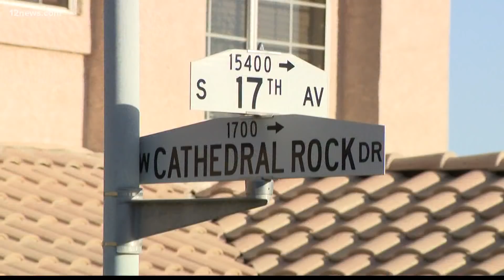Ahwatukee residents feel mysterious ‘shaking’ that no one can explain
“Just kind of like a rumbling that made the house move a little bit.”

People living near 17th and Chandler avenues in Ahwatukee described a mysterious shaking that’s being felt across the neighborhood.

Is it an earthquake? Geologists say the answer might be more complicated than you think.